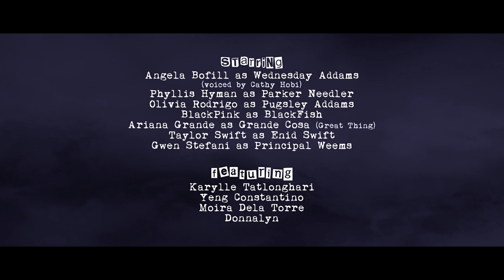Angela Bofill as Wednesday But with Celebrities (Part 1)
Angela Bofill, Ariana Grande, Phyllis Hyman, Taylor Swift and friends revisit the Netflix series Wednesday with a twist. This is the first time Angela Bofill didn't mention “all by myself” in this Celebrities Fandom video.

Artists:
Angela Bofill as Wednesday Addams — voiced by @atehoysince2k14
Phyllis Hyman as Parker Needler
Olivia Rodrigo as Pugsley Addams
BlackPink as BlackFish
Ariana Grande as Grande Cosa (Great Thing)
Taylor Swift as Enid Swift
Gwen Stefani as Principal Weems
Karylle Tatlonghari
Yeng Constantino
M.O.I.R.A. D.E.L.A. T.O.R.R.E.
Donnalyn

Time stamps:
00:00 — Intro
00:20 — Wednesday Bofill Emancipates Pugsley Rodrigo
00:46 — BlackFish in Your Area
01:30 — Ariana Grande: “I'm the main Thing all by myself”
01:40 — First Time at the Nevermore Academy
02:02 — Meet Enid Swift
02:42 — Outro

Wednesday © Netflix / MGM Television